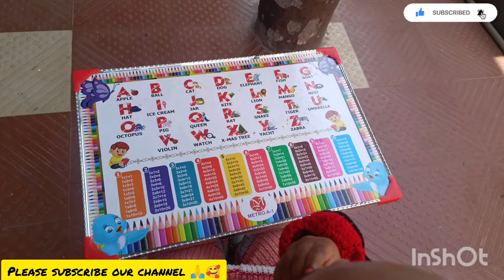Best Learning ABCD | 1234 Number | Nursery rhymes 💯🎯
1234 number blocks
nursery rhymes
nursery rhymes abcd
nursery rhymes action songs
nursery rhymes abc song